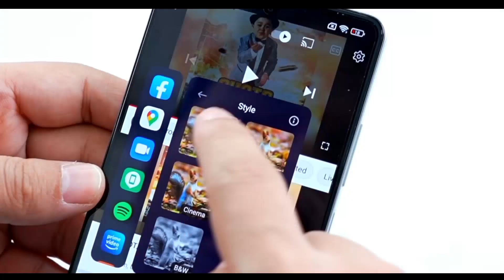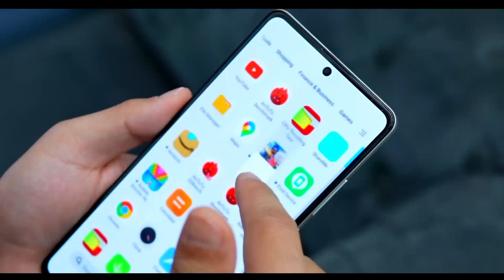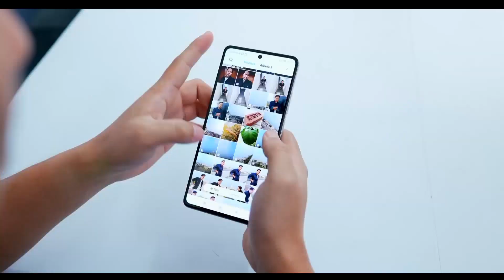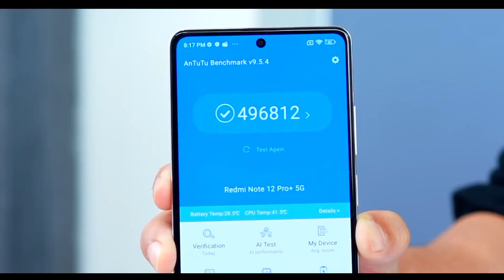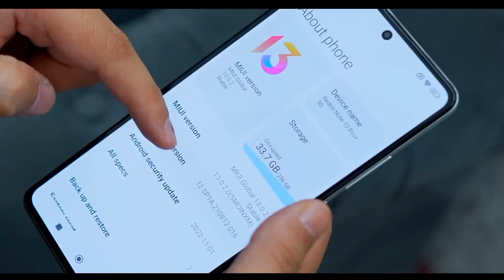Redmi Note 12 pro plus 200 megapixel camera phone